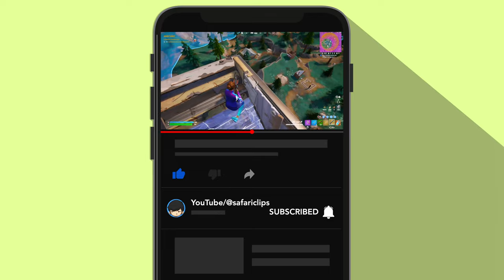The *FORCE* ONLY Gameplay in Fortnite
Music: NEFFEX - It's Only Worth It If You Work For It